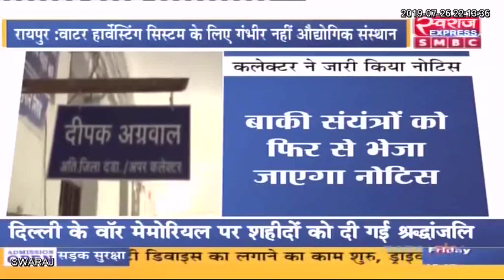Chhattisgarh News: कलेक्टर का नोटिस बेअसर, औद्योगिक संस्थानों ने नहीं लगाया वाटर हार्वेस्टिंग सिस्टम